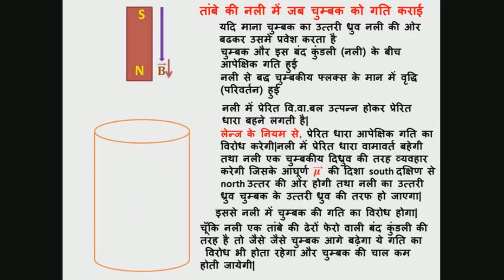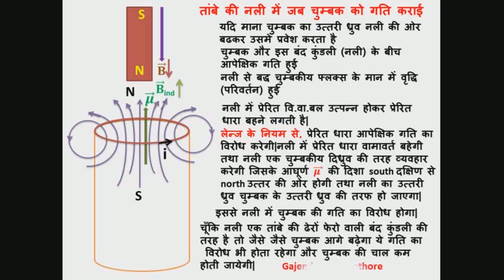लेन्ज का नियम,Lenz's law,magnet falls in copper tube,activity based learning,12th physics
@G.S.R विद्युत चुम्बकीय प्रेरण के अंतर्गत लेन्ज के नियम की एक गतिविधि पूर्व में चैनल पर उपलब्ध है।इसी कड़ी में दूसरी गतिविधि प्रस्तुत है।,